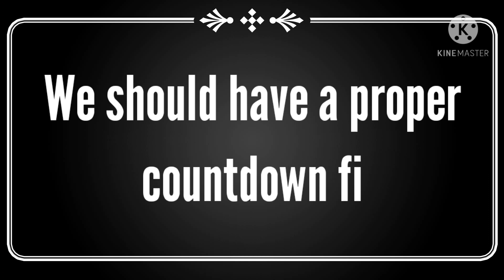NEW FAMILY MEMBER REVEAL @ AZERBAIJAN BEACH, QATAR | VLOG #10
Hi mga ka-molecules! Today I am revealing a new family member here at Azerbaijan beach, Qatar. We had fun making sand castles, looking for some shells, playing in the sand and more!

Credits